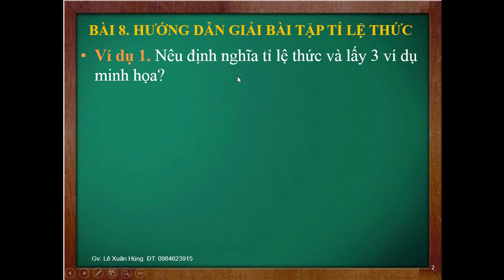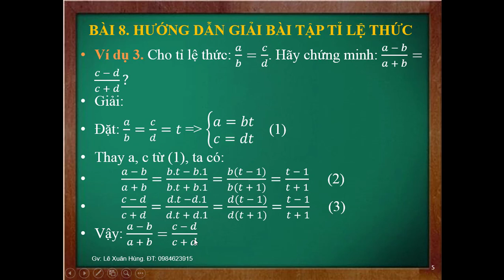Lớp 7. Đại số: Bài 8: Hướng dẫn giải bài tập tỉ lê thức (tiếp theo) | Thầy Lê Xuân Hùng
Hướng dẫn giải bài tập tỉ lê thức (tiếp theo),...